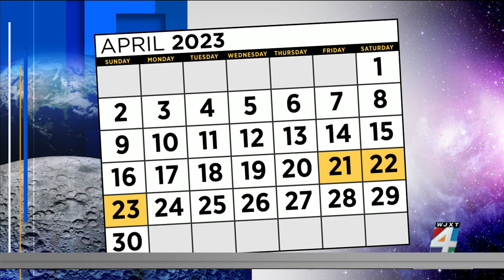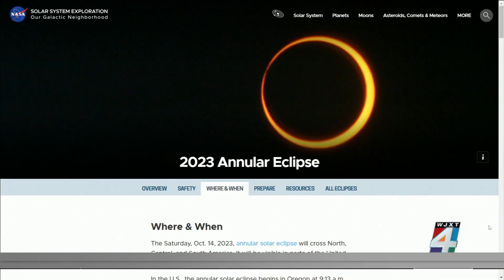Celestial events in 2023: 13 full moons, 12 meteor showers and 4 supermoons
This year is a great time to keep your eyes on the sky! Meteor showers, full moons and eclipses will light the night sky in 2023, with many events visible from Northeast Florida and Southeast Georgia.